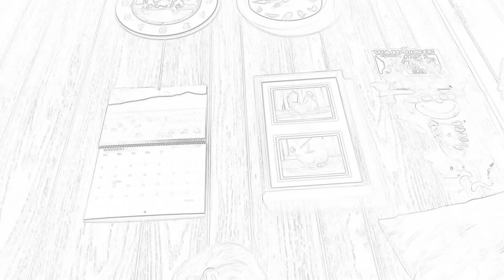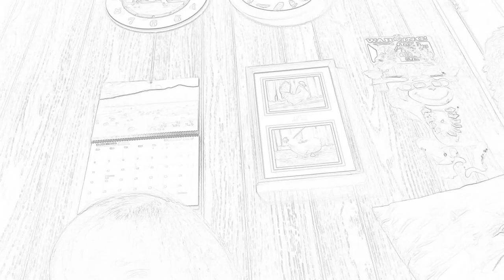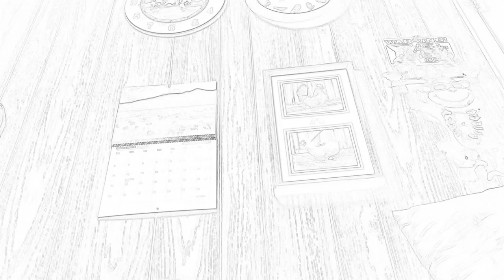Drinking tea, the night before giving blood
The night before I gave blood, I drank a sleep tea.